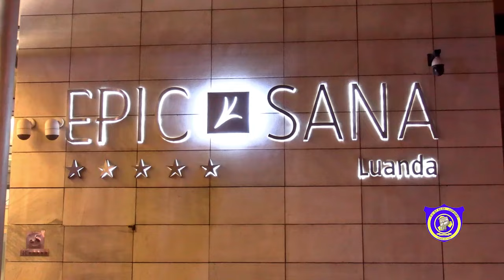C2- CAF TotalEnergies 24-25: arrivée du Football Club St Eloi Lupopo en Angola !